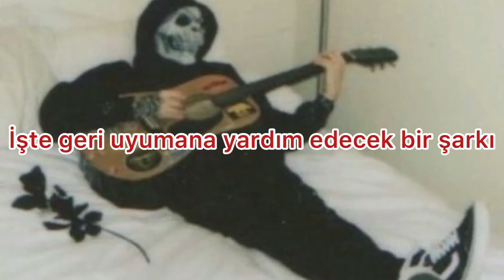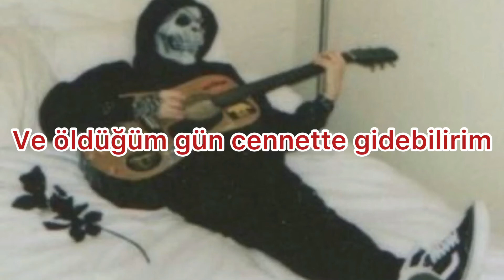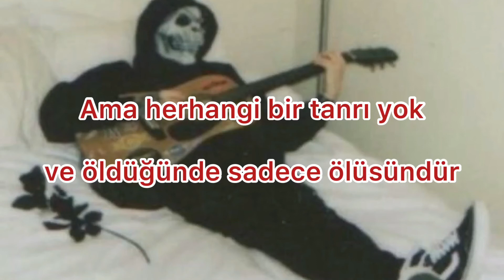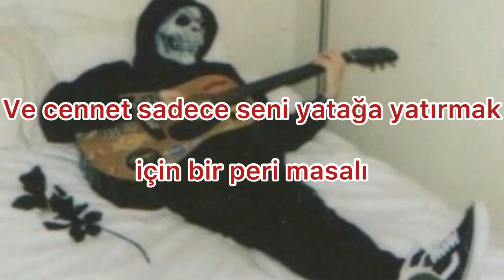There Isn’t Any God - Rusty Cage || Türkçe Çeviri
Some songs are made to help you wake up in the morning
Well, here's a little song to help you go back to sleep
There isn't any God and when you die, you're just dead
And heaven's just a fairytale to put you to the bed
Sometimes I think about the chance that I'm wrong
And then I close my eyes and just remember this song
I said, there isn't any God and when you die, you're just dead
There ain't nobody watching us, 'cause nobody cares
And in the end we 're living all alone
If I could live forever
I'd do it, if I could
Leave it all behind, everything that I've done
It's just as bad as if it never begun
And if I was a believer
And Lord knows, I've tried
I could be at peace when I close my eyes
And I could go to heaven on the day that I die
But there isn't any God and when you die, you're just dead
And heaven's just a fairytale to put you to bed
Love don't matter, 'cause you die in the end
And money don't matter, 'cause you die in the end
And life don't matter, 'cause you die in the end
But it's really never over, no, it's really never over
And heaven's just a fairy tale to put you to the bed